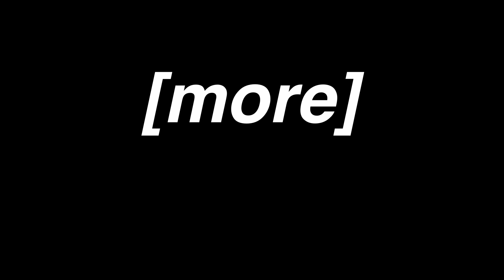BONNIE IS MY NUMBER ONE OPP IN FNAF!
I have officially claimed Bonnie as my greatest enemy in FNAF